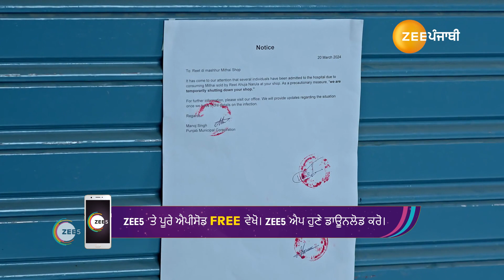Reet नु क्यों जाना पया Police Station? | Gal Mithi Mithi | Webisode - Ep. 116 | Zee Punjabi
The popular FamilyDrama Serial GalMithiMithi telecasted on ZeePunjabi played by the popular actors Yasmeen Arjun Verma Parminder. In this Episode you will see, Why did Reet have to go to the police station?

The viewers who watched GalMithiMithi have also watched other ZeePunjabi Serials